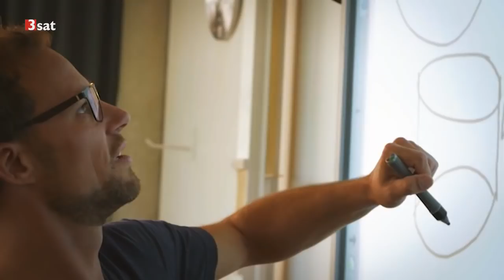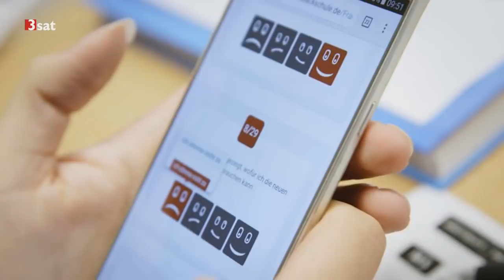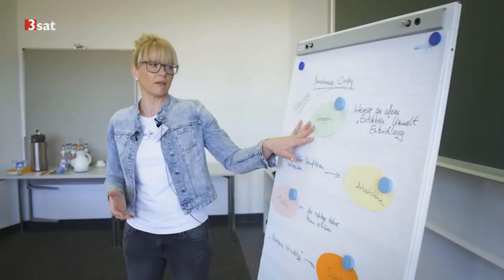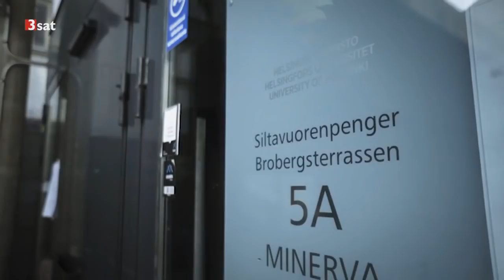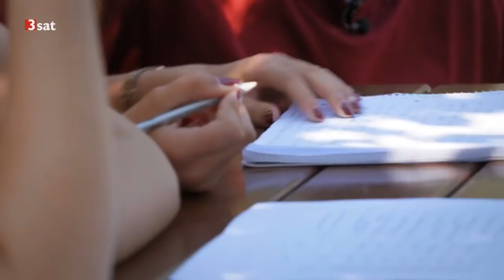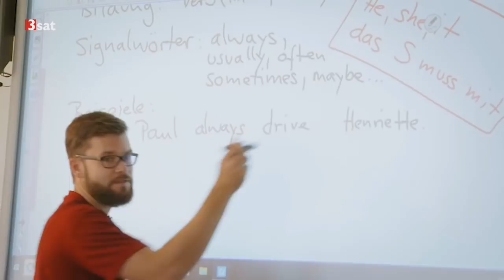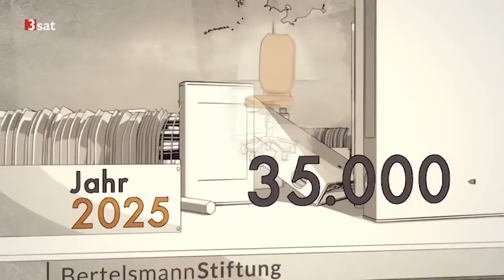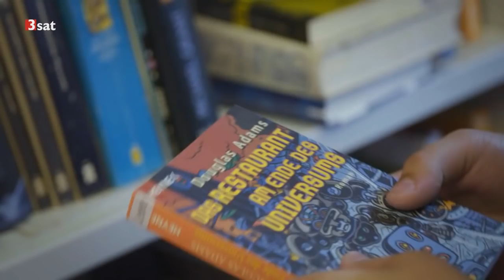Klasse Lehrer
18.10.18

Wenn Schüler versagen, suchen wir die Ursachen schnell in zu großen Klassen, in schlechter technischer Ausstattung, im Elternhaus. Dabei ist für den Schulerfolg vor allem der Lehrende wichtig.

Umfassende Studien haben herausgefunden, dass eine gute Beziehung zwischen Lehrenden und Lernenden der wichtigste Faktor für den Lernerfolg ist - dabei aber Lehrer ihr Verhalten und ihren Unterricht viel zu selten hinterfragen. Was macht einen guten Lehrer aus?

An der Universität Passau gibt es einen deutschlandweit einmaligen Eignungstest. Wie in einem Assessment-Center präsentieren sich die Studienanwärter – Professor für Schulpädagogik Norbert Seibert rät am Schluss einigen vom Studium ab. Der Test ist freiwillig. In Finnland ist das anders. An der Universität Helsinki will man von vorne herein pädagogisch ungeeignete Kandidaten ausschließen. Nur zehn Prozent aller Lehramtsanwärter bestehen den Test. Anders als in Deutschland sammeln die Studierenden von Anfang an praktische Erfahrungen an den Schulen, nehmen am Unterricht teil und werden von den Lehrern beurteilt.

Doch ausgerechnet gegen Bewertungen wehren sich viele Lehrer. Die Hermann-Lietz-Schule auf Spiekeroog geht einen anderen Weg. Sie folgt den Erkenntnissen des neuseeländischen Bildungsforschers John Hattie. Seine These: Lehrer brauchen Feedback, um ihre Methoden optimal auf die Schüler einzustellen. Deshalb beurteilen die Schüler Unterricht, Verständlichkeit und auch das Vertrauensverhältnis. Lange waren Lehrer Einzelkämpfer. Langsam ändert sich das. An der Berliner Heinz-Brandt-Schule arbeiten multiprofessionelle Teams aus Lehrern und Pädagogen zusammen, beraten und unterstützen sich. Noch gibt es zu wenig von diesen Ansätzen. Es wird Zeit, die Qualität der Lehrenden unter die Lupe zu nehmen.

Der Reporter Johan von Mirbach trifft Pädagogen, wirft einen kritischen Blick auf die Ausbildung – und über den Tellerrand. Noch immer vermittelt das Studium vor allem Fachwissen und zu wenig pädagogische Kompetenzen. Außerdem sind manche Studierende völlig ungeeignet für den Beruf des Lehrers und merken das zu spät.